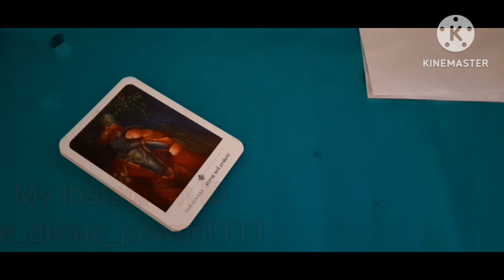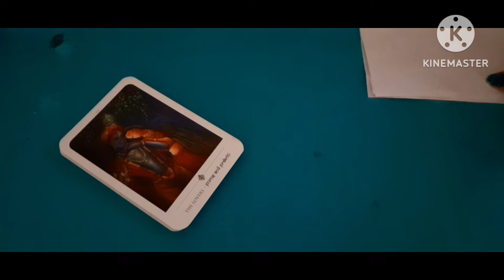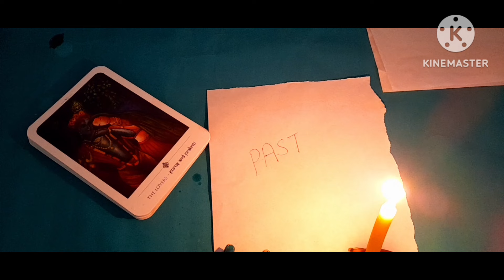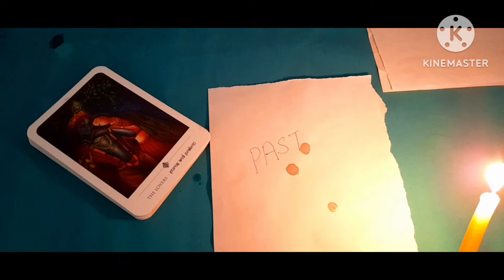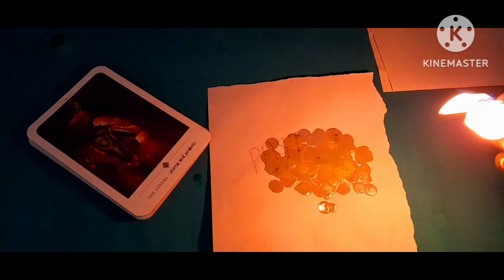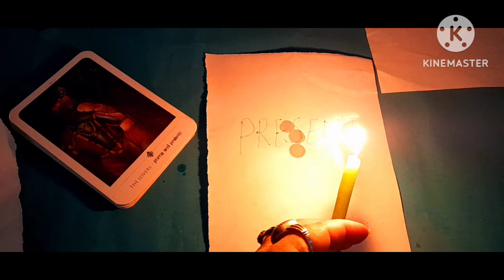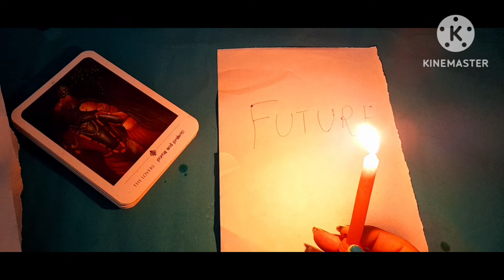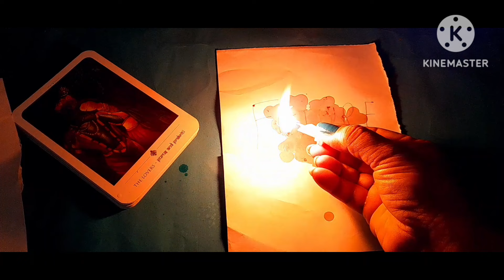❤Aapke Relationship ka Past Present And Future kya Hoga?Timeless Collective Reading